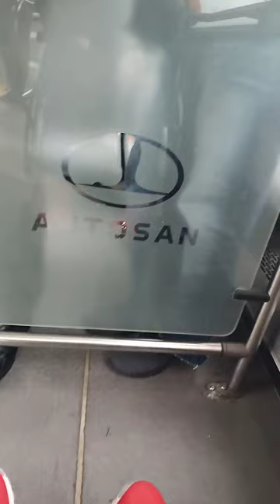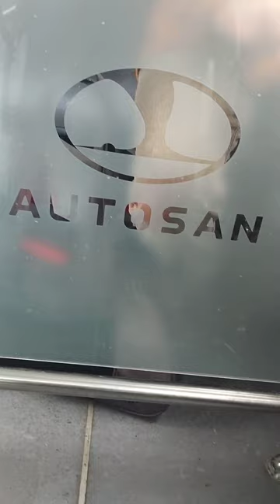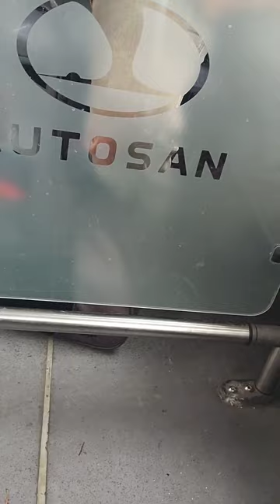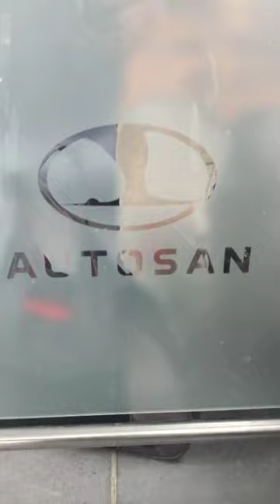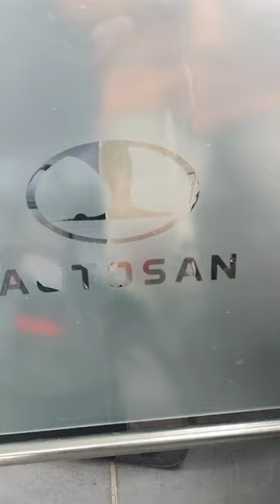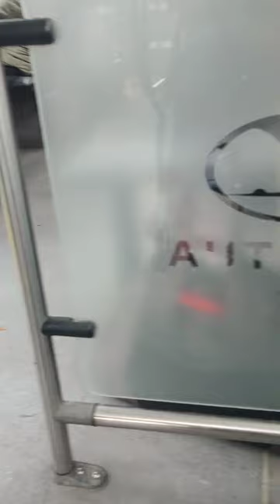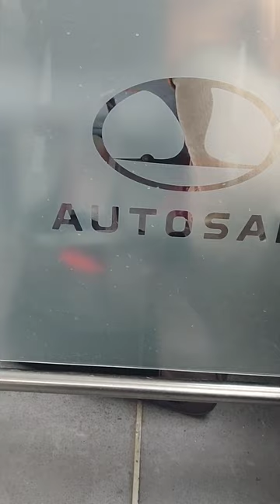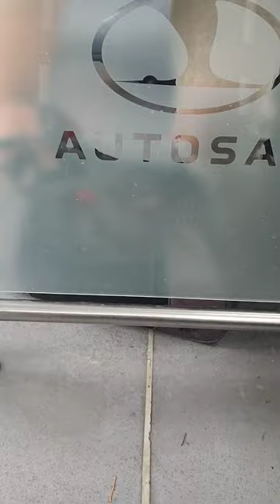MPK Lublin - 161 Os. Poręba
Trasa Przejazdu:
Droga Męczenników Majdanka - Wolska - Lubelskiego Lipca 80 - Stadionowa - Gazowa - Młyńska - Krochmalna - Nadbystrzycka - Zana - Bohaterów Monte Cassino - Al. Kraśnicka
Autosan M12LF V06-G03 #2411
Zdjęcie jest własnością pana Macboja:
Przystanki:
Park Bronowice
Plac Bychawski
Targi Lublin
Arena Lublin NŻ
Dworzec Główny PKP
Rondo Sportowców NŻ
Spółdzielcza
Betonowa
Klub Jeździecki
Osiedle Skarpa
Pozytywistów
Brzeskiej II
Brzeskiej
Zakład Ubezpieczeń Społecznych
Jana Sawy
Zana Leclerc
Skrzetuskiego
Irydiona
Poczekajka
Szpital Wojewódzki